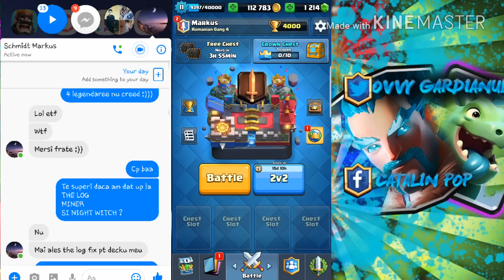#210 Clash Royale "Romania" Chest Opening Urias ! WTF Guys ?!? 4 Legendare din Nou ?!?! 💥💣WOW 💣💥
Nu uitati sa dați Like ;) Si cel mai important sa nu uitati sa va Abonați  la Canal si sa activati Clopotelul pentru a primi o notificare cand postez ceva nou pe Canal ;) Va Iubesc pe toti ❤💣❤Daca Vrei sa Devii un Gardian, nu uita sa te Abonezi la Canal ;) ❤💣❤